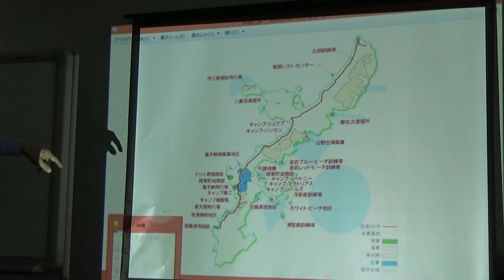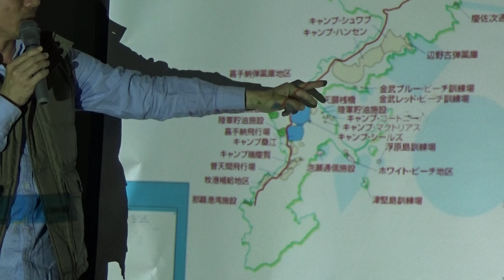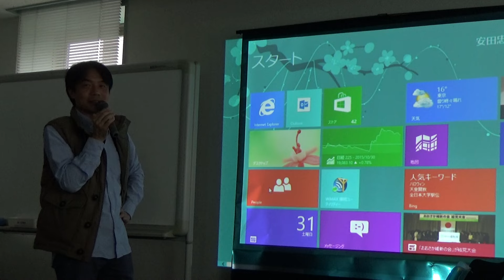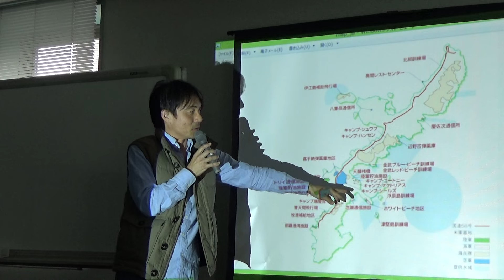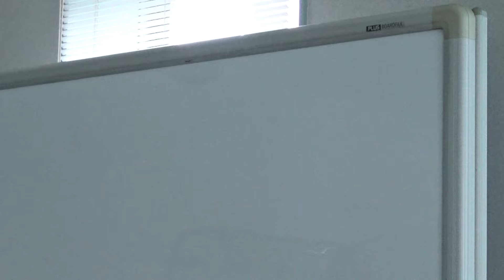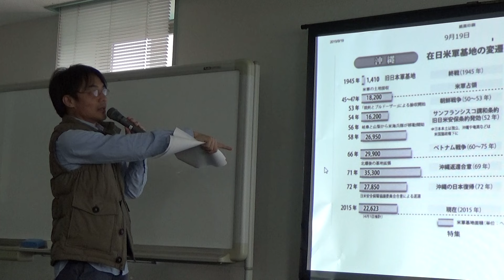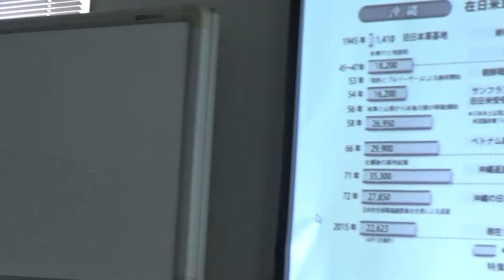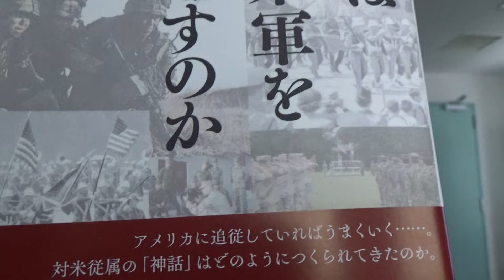元沖縄タイムス記者・渡辺 豪氏講演（沖縄の米軍基地の問題）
平成27年10月31日に、武蔵野商工会館で開かれた「第26回」安田塾（「教育・社会」問題研究会）より、元沖縄タイムズ社記者の渡辺豪さんの基調講演。タイトルは、『沖縄の米軍基地の問題～沖縄・辺野古から見える日本の行き着く先～』。